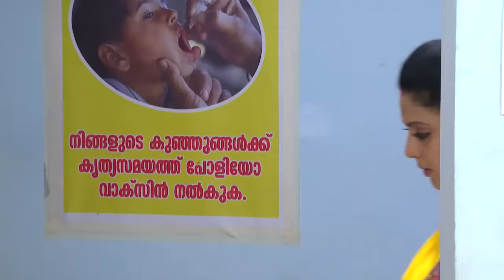STAR CHANDANA MAZHA 1165 TD 04 12 17